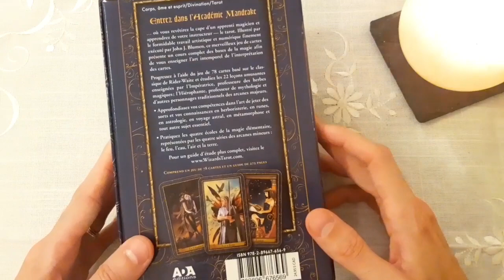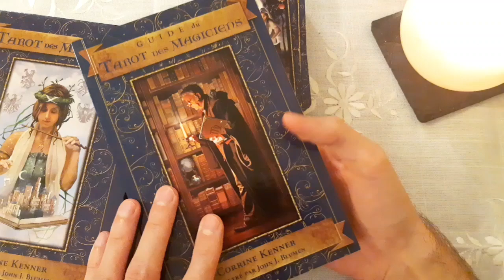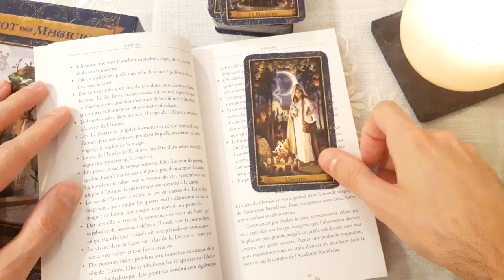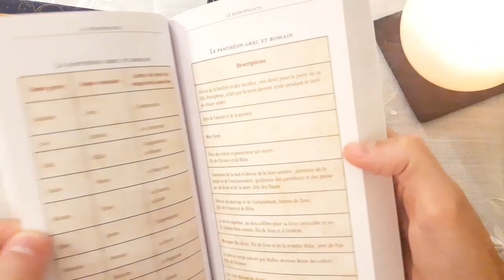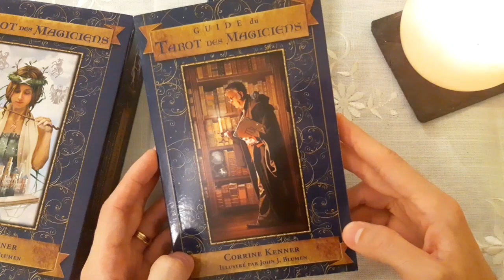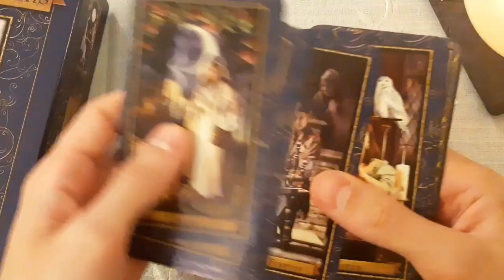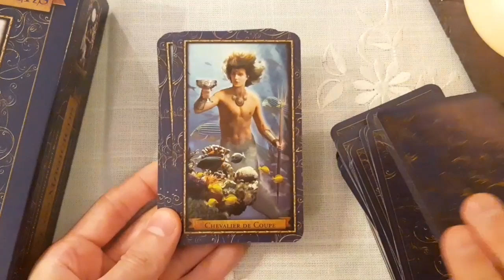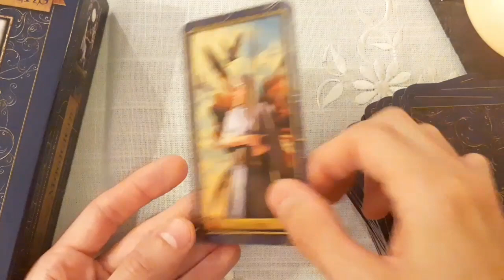REVIEW - Tarot des Magiciens - Corrine Kenner - Éditions ADA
Soyez bénis !